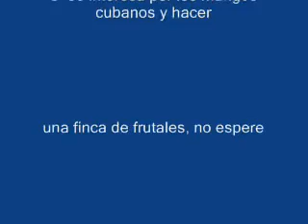Mangos cubanos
El Ingeniero Agrónomo y campesino cubano David Fardales expone al mundo sus experiencias en la cosecha y producción de mangos, además ofrece sus servicios a a través de CATEC y CUBACASIMIRO.CU